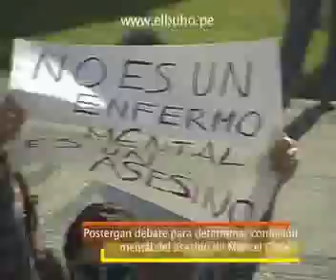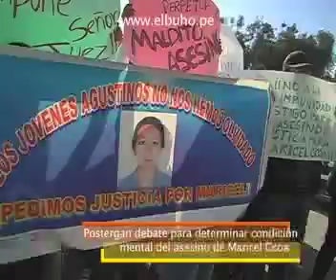Postergan debate de caso Maricel